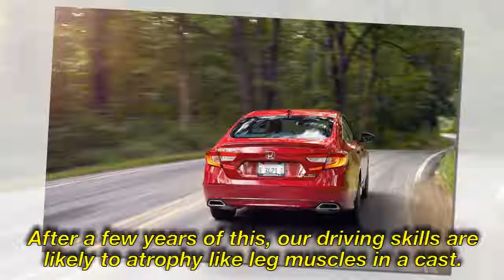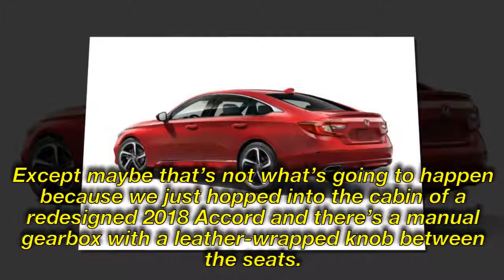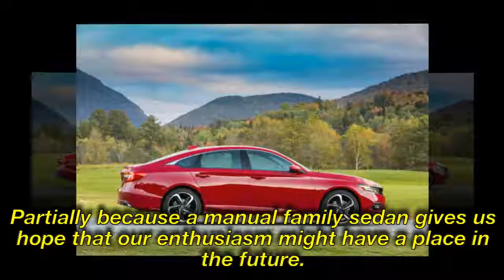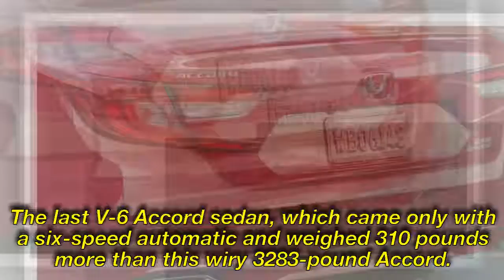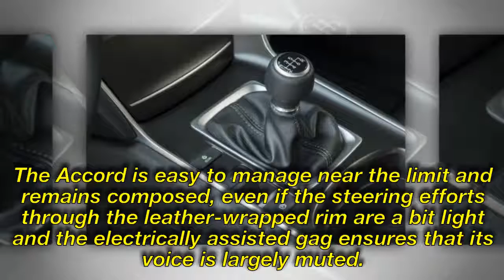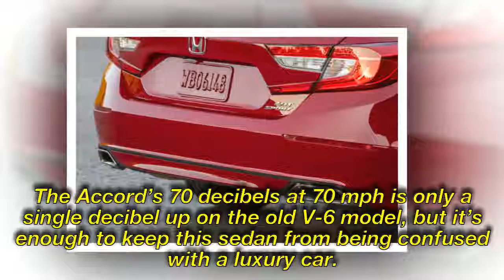2018 Honda Accord Sport Improve 2.0T Manual I Car Introduction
2018 Honda Accord Sport Improve 2.0T Manual I Car Introduction

Here we are, 17 years after the millennium, creeping toward a driverless future discussed elsewhere in this issue. Robocars will ask very little of us, only that we sit there and wait. After a few years of this, our driving skills are likely to atrophy like leg muscles in a cast. We’ll all become as helpless as Miss Daisy, reliant on a robotic Hoke to drive us around.